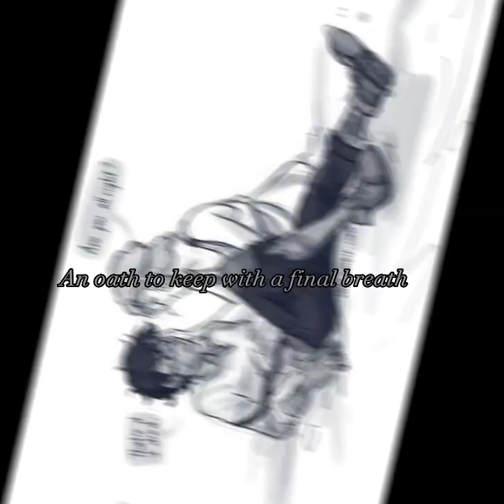Heroes of Olympus prophecy sea shanty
I've only ever seen people do edits for the other two, so here's and edit to the MOA version!
NOT my sound
All art is from Pinterest